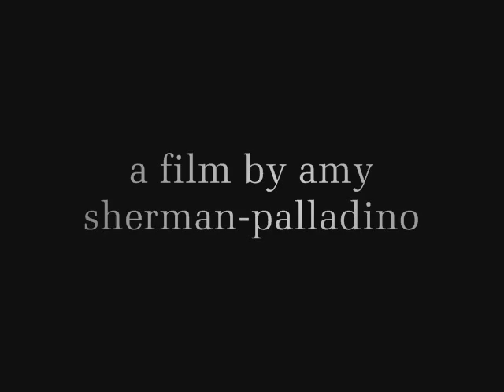Fake Gilmore Girls Trailer (Rory/Jess/Dean)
basically the love triangle pushed a little further.

songs:
brighter than sunshine - aqualung
be yourself - audioslave